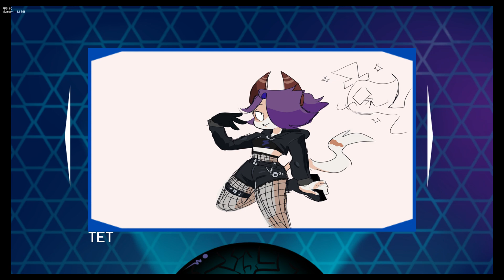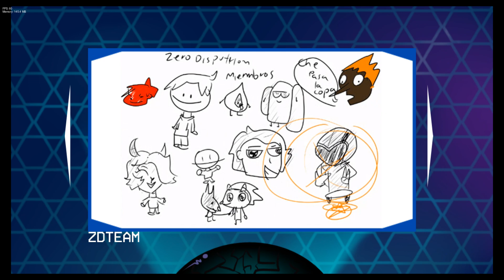Friday Night Funkin': Zero Disruption Full Week DEMO [FNF Mod/HARD]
Credits

Key Authors
Vasalto - Director, Composer and Coder
ranfring - Director, Artist and Animator
MajorasMax - Composer
AntiMyersDiver2033 - Composer
Rotty - Charter
Puffybunnytail - Artist
Crofflewaffle - Artist
Dany4dev - Artist
Raketer - Coder

Contributors
Corperator - Charter
vandrawn - Gf voicelines
Cherry - Gallery code
Noize - Beta tester
theslithygamer4evr - Beta tester